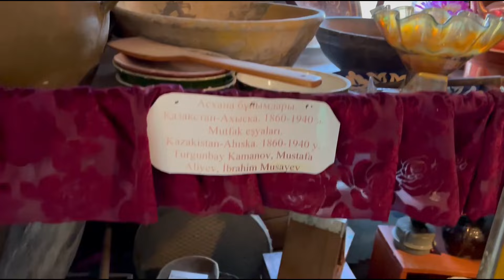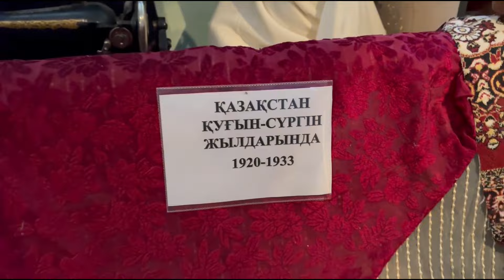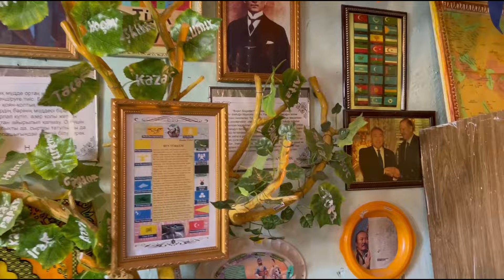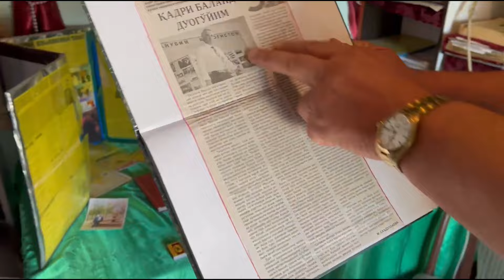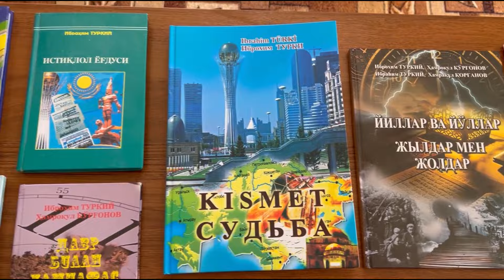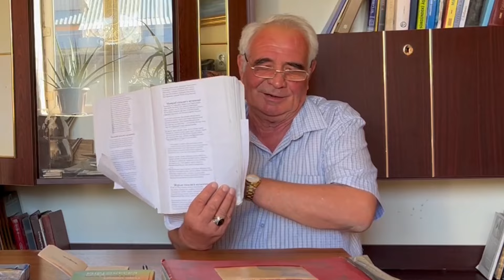Şair, Tarihçi Yazar - IBRAHİM TÜRKİY ( GönüldenSohbet10Bölümü )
Gönülden Sohbet adlı PROJEMİZİN ONUNCU Bölümü yayında. Biz bu uzay Şair, Tarihiçi, Yazar İbrahim Türkiy ile Gönülden Sohbetk kurduk. Sağ olsun bizi kırmadı ve değerli vaktını bizim için ayırdı!